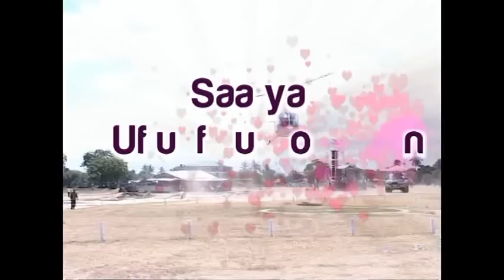VITA NA MAJESHI YA WATU WALIOKUFA 1/5 Bishop Dr Gwajima - bonyeza SUBSCRIBE